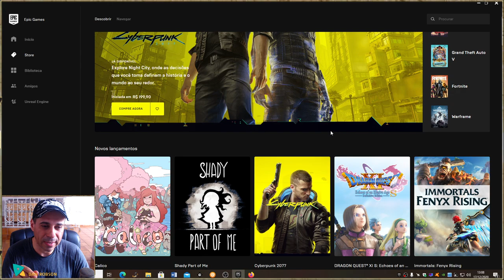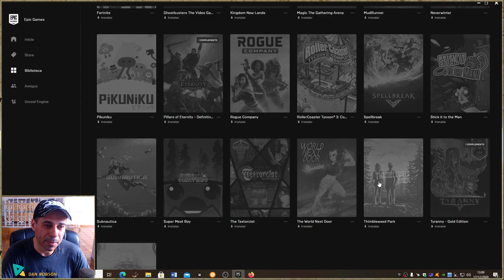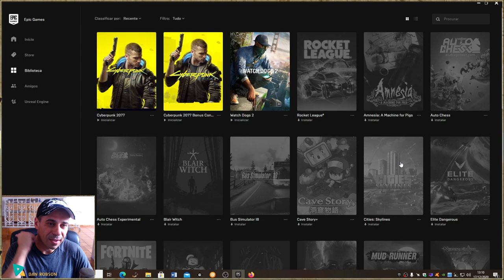Jogo Grátis Cities: Skylines é uma roupagem moderna para o simulador de cidades clássico.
Cities: Skylines é uma roupagem moderna para o simulador de cidades clássico. Com novos elementos de jogabilidade para reproduzir a emoção e os problemas envolvidos na criação e manutenção de uma cidade verdadeira, o jogo também amplia conceitos já estabelecidos nessa experiência.

Dos criadores da franquia Cities in Motion, o jogo apresenta um sistema de transporte absolutamente completo. Também inclui a possibilidade de modificar o jogo para que ele se adapte ao seu estilo, como forma de fazer um ajuste fino nessa simulação complexa e desafiadora. O único limite é a sua imaginação, então assuma o comando e deixe a criatividade correr solta!

Destaques:

Simulação desafiadora com múltiplos níveis: construir uma cidade do zero é algo fácil de aprender, mas difícil de dominar. No papel de prefeito da cidade, você deverá cuidar do equilíbrio de requisitos básicos como educação, distribuição de luz e água, policiamento, combate a incêndios, sistema de saúde e muito mais, além do sistema econômico real de sua cidade. Os cidadãos locais reagem com fluidez, seriedade e um ar de autenticidade a diversos cenários de jogo.

Simulação de tráfego local ampliado: a vasta experiência da Colossal Orders no desenvolvimento da série Cities in Motion é totalmente utilizada nos sistemas de transporte completamente realizados e concebidos.

Distritos e políticas: seja mais que um simples administrador na prefeitura. Ao designar partes da cidade como distritos, você pode causar a aplicação de políticas que, por sua vez, resultam na sua ascensão ao cargo de Prefeito da cidade.